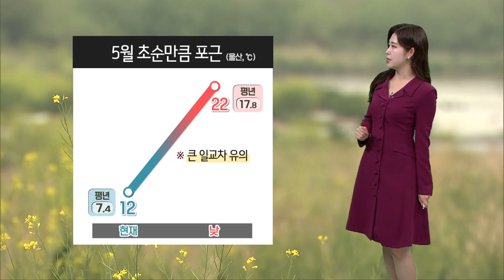울산 낮 최고 22도.. 오전 일시적 대기질 '나쁨' (2024.04.08/뉴스투데이/울산MBC)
봄이 깊어가면서 옷차림도 한결 가벼워지고 있습니다.
오늘도 낮 기온 22도까지 오르면서 5월 초순만큼 포근하겠는데요.
다만 현재 기온 12도로, 아침과는 기온차가 10도 안팎으로 크게 벌어지겠습니다.